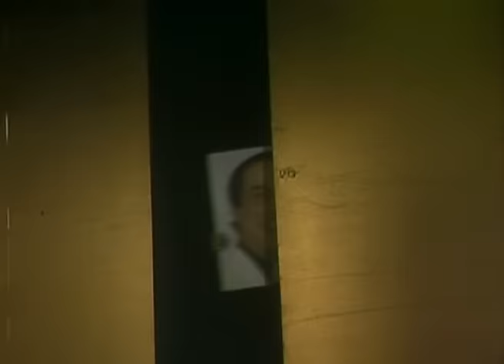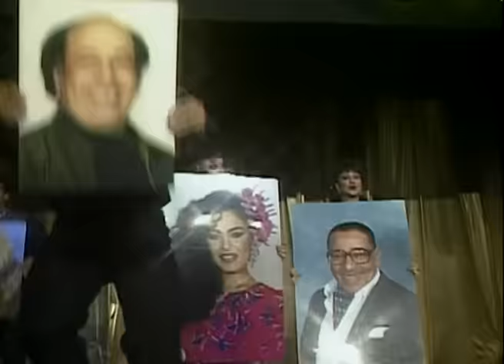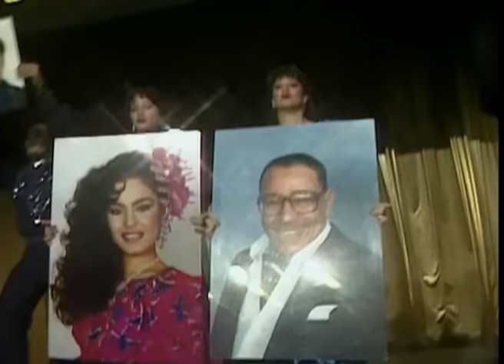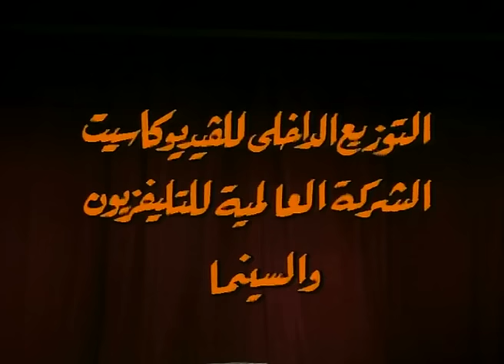مسرحية علشان خاطر عيونك - Masrahiyat Ala Shan Khater Oyounek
رجل محترم يرث كباريه، من أخيه ويجد نفسه مضطرا لادارته ورعاية فتاة شابة تحلم بأن تعمل راقصة استعراضية

كوميدى - غنائى - انتاج سنة 1987

الابطال
فؤاد المهندس
شريهان
محمود الجندى

الاخراج \ حسين كمال
المؤلف \ بهجت قمر